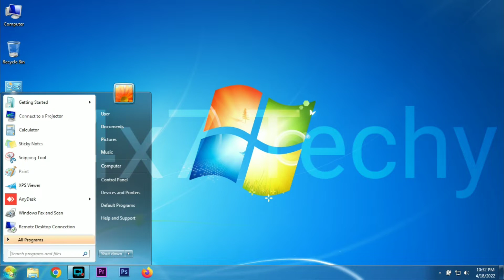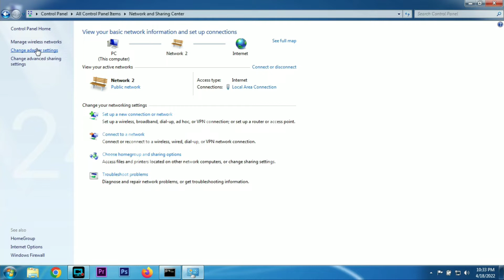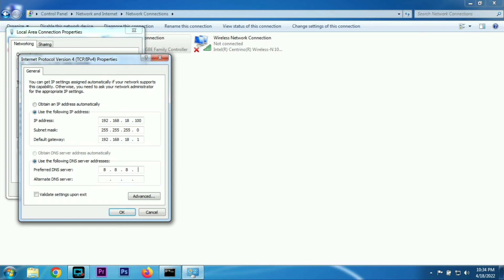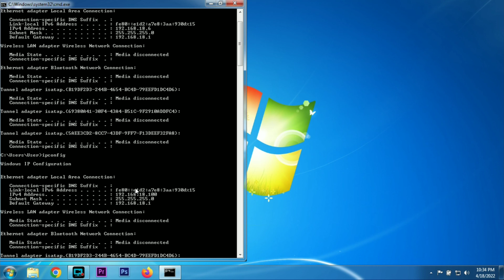How to set Static IP Easy | എങ്ങനെ സ്റ്റാറ്റിക് IP സെറ്റ് ചെയ്യാം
Setting static IP easily on a computer with windows.